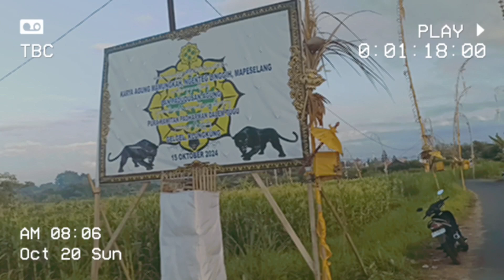Gowes ke Tukad Unda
Unda River ( Klungkung Bali )